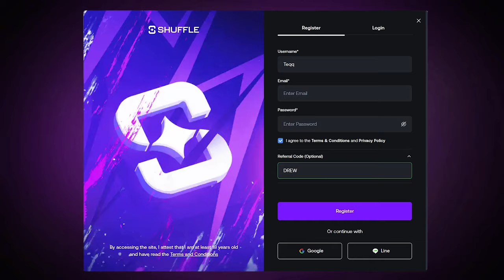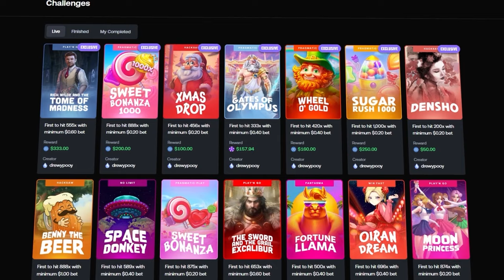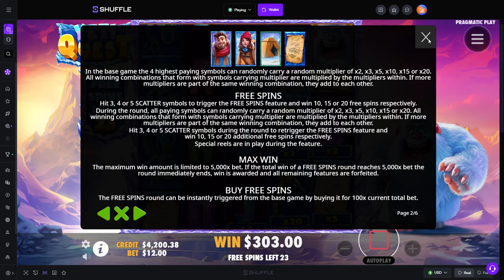THIS BONUS GAVE ME 60+ SPINS?! (New Yeti Quest)